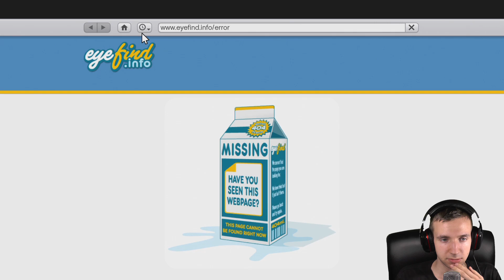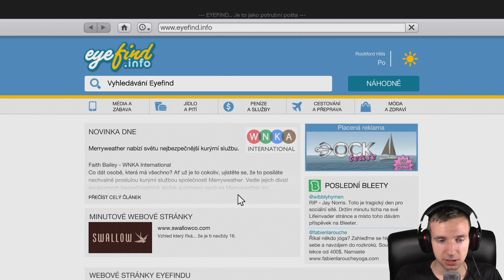[60FPS] GTA V ► Let's Play Česky ► #06 ► Ožrala! ► synecek11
A máme tu další pokračování hry GTA V!

Hudba v intru a outru:
Tobu - Life

Mikrofon:
Behringer C-1U

Facecam:
Panasonic HC-V720